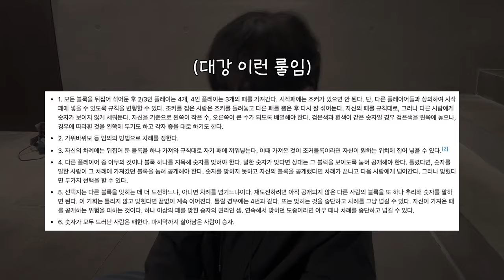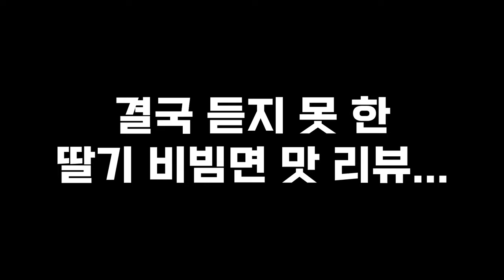처음 찍어보는 가족여행 브이로그💖ㅣ정읍 여행 브이로그ㅣ엘리스테이 정읍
편집자 : 조효선
영어 번역: 인수연
촬영, 기획 : 밍피디, 박세리, 최진헌
구독송 : 이종현(@rawfi_)